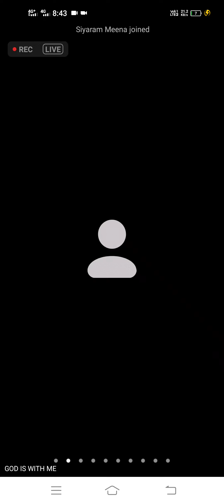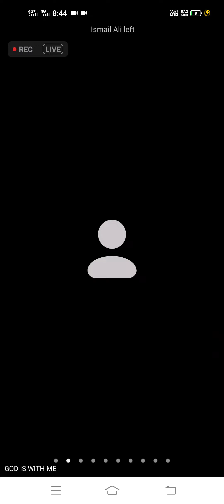Celebrity Coin Good News Today l Cc Coin New Update l Cc Coin l Celebrity Coin l TM Token l Crypto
Triangle Master International Full Plan Daily Global Non Working Income $10 To $50 Instan Withdrawal With Crypto Currency

Daily Update New Member Join Only

Celebrity Coin World Group Link

Only Intrest Members Join Only For join Link Group

latoken Exchange Join Buy N Sell

Live I'd Active Successfully

Busdt To SmartChai   Kaise Banaye Trust Wallet

Cc Coin I'd Active Kaise Kare Pakge Buy Kaise Kare

Please Support Me Giving Cc Coin Only 0.5 Trust Wallet Address Cc Coin

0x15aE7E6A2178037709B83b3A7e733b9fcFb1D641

Triangle Master International Fast Autopool  Plan

Internet Members Join Only

ABOUT CHANNAL

2021 ka new mlm plan
autopool plan

  Cryptocurrency latest news today Cryptocurrency Hindi news

Celebrity Coi

pi network

 CoinsJaa

pearlvine
Pearlvine

celebrity coin
celebrity coin
cc Coin